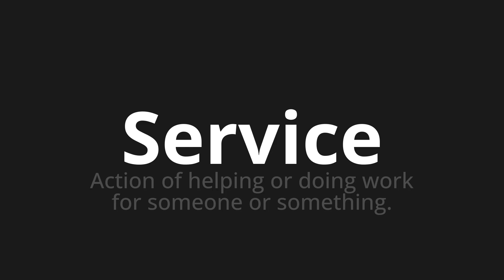How to pronounce Service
Master the Pronunciation of 'Service which means service' - which means : Action of Helping or Doing Work for someone or something. 📝 with @PronunciationGerman 🎓🗣️ - [Your Guide to German]

Learn to pronounce 'Service' perfectly in German with our easy and engaging tutorial by @PronunciationGerman! 📖📽️ In this comprehensive video, we provide you with native speaker examples 🗣️👂 and phonetic breakdowns 🎵 to ensure you get the pronunciation just right.

How to say service in German